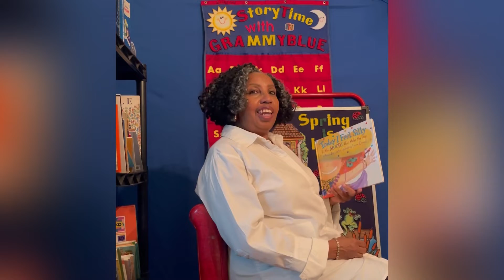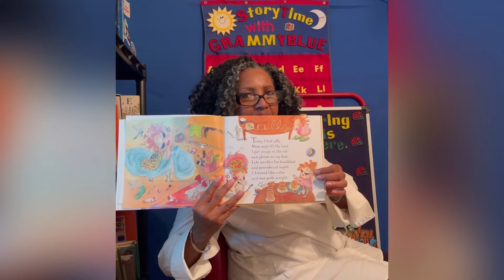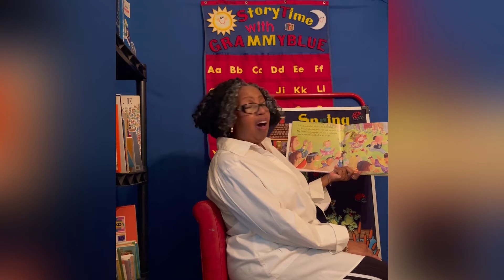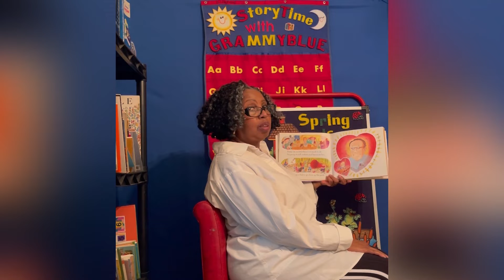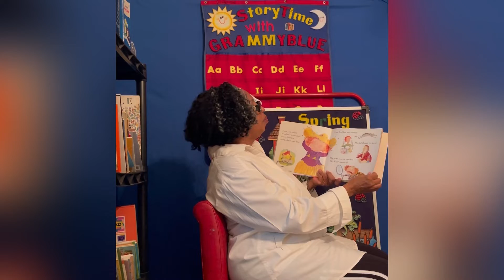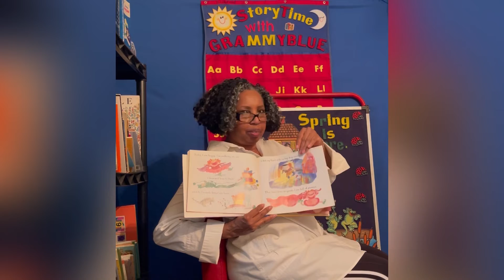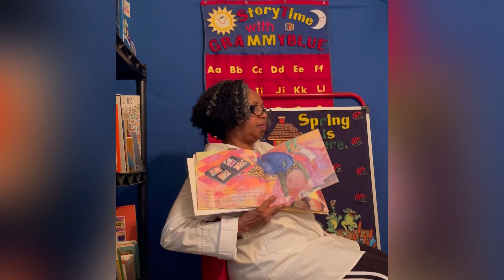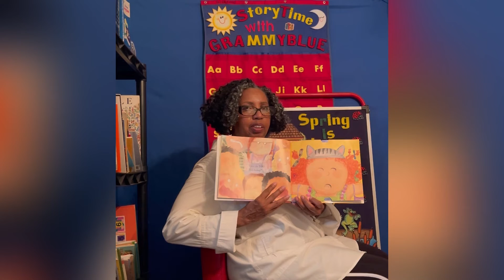Today I Feel Silly by Jamie Lee Curtis/ Song “If Your Happy & You Know It”😃